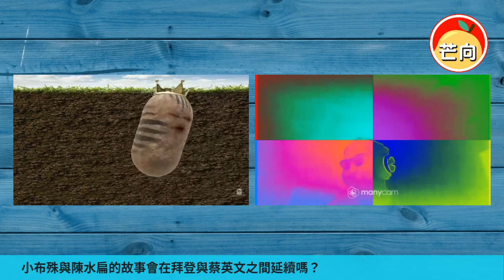20210913H 小布殊與陳水扁的故事會在拜登與蔡英文之間延續嗎？